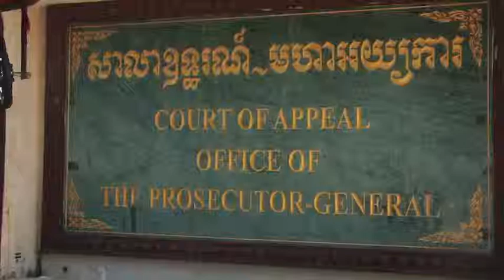០៤ វិច្ឆិកា ២០១៥ / 04 November 2015, 11:30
០៤ វិច្ឆិកា ២០១៥ / 04 November 2015, 11:30

នៅព្រឹកនេះ ឧទ្ធរណ៍បានបដិសេធជាថ្មីម្តងទៀត ចំពោះសំណើរសុំនៅក្រៅឃុំរបស់ សមាជិកព្រឹទ្ធសភាគណបក្ស សម រង្ស៊ី គឺលោក ហុង សុខហួរ។
The Appeal Court this morning, again, rejected imprisoned opposition Senator Hong Sok Hour's demand for bail out